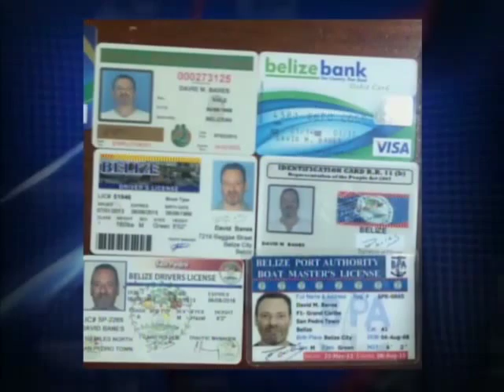Opposition Senators to File Motion at Next Sitting